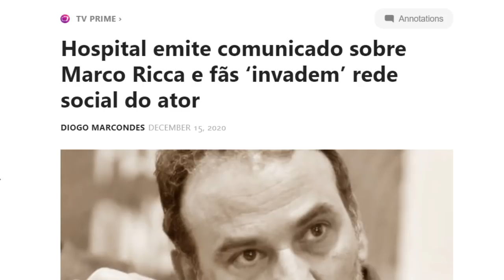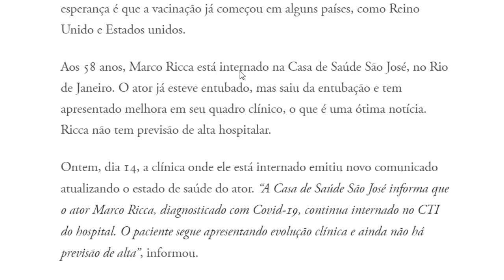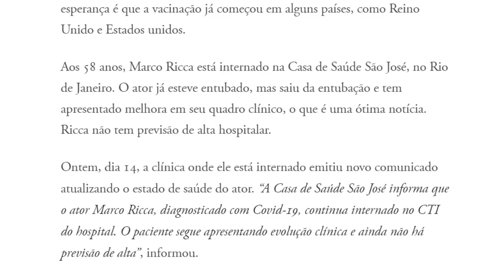Médicos confirmam notícia sobre ator Marco Ricca, aos 58 anos de idade